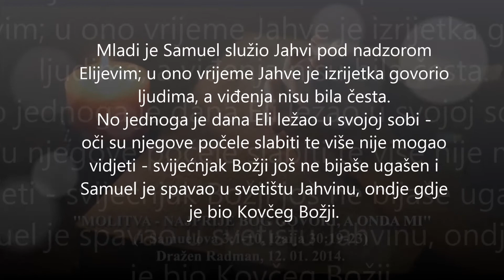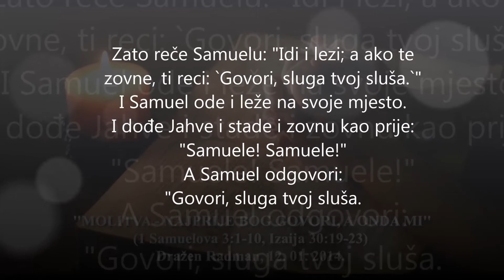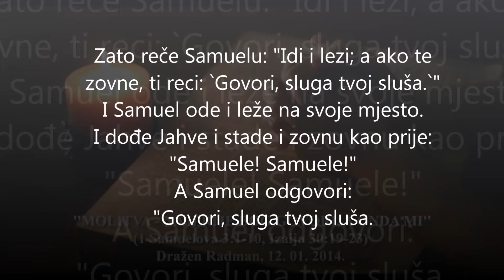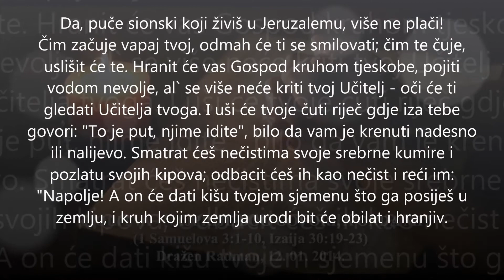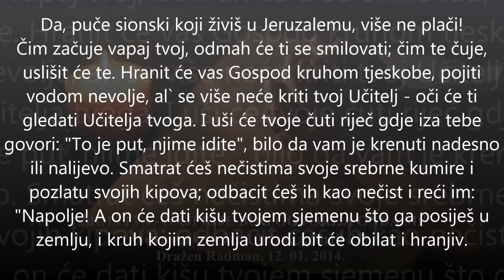Molitva - najprije Bog govori, a onda mi